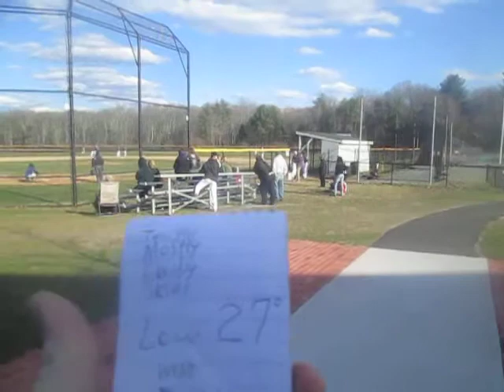Weather Magician with Peter J. Wiggins: The Evening Report: Wednesday April 9, 2014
A summary of this evening's weather picture as it is taped from the Norton High School.